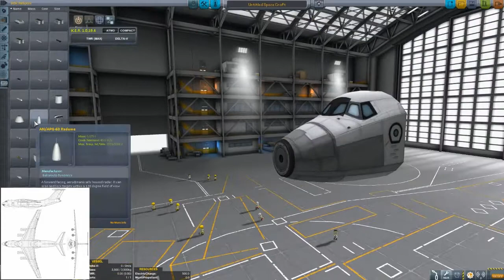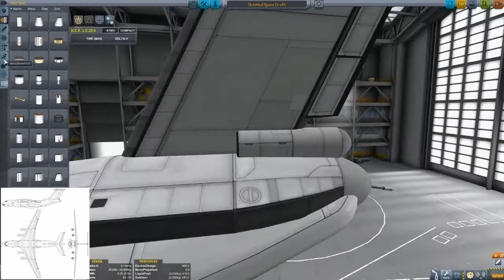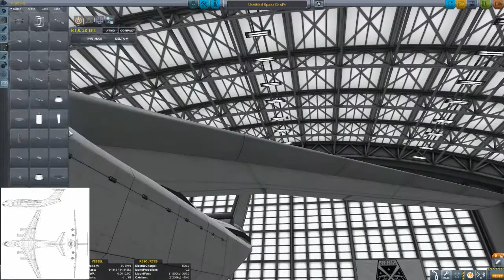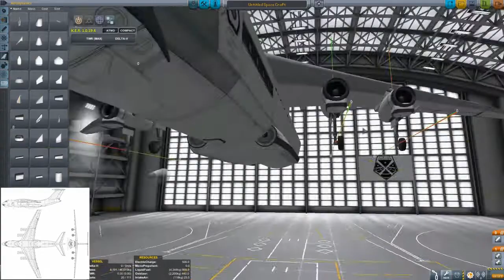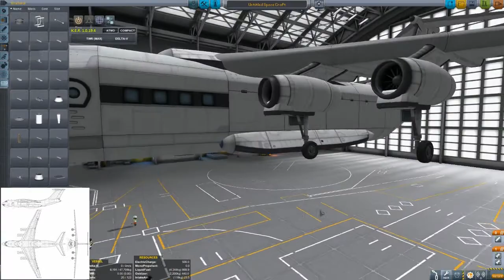Ilyushin Il-76 Speedbuild (KSP 1.0.5)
I've wanted to build this plane for a while, but could never work out how to do the nose. But I finally figgered it out, and it looks pretty good, I'd say.